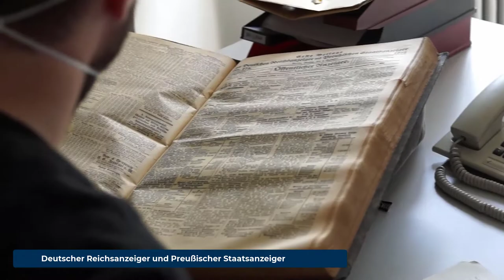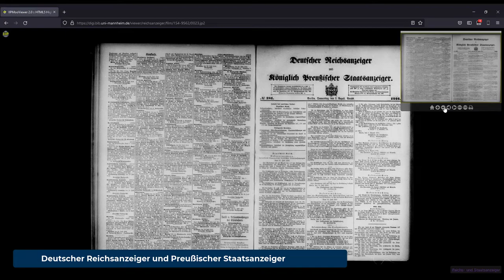CdV BW 2022: UB Mannheim | Deutscher Reichsanzeiger und Preußischer Staatsanzeiger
Coding da Vinci Baden-Württemberg 2022 – Präsentation des Datensets "Deutscher Reichsanzeiger und Preußischer Staatsanzeiger" / Universitätsbibliothek Mannheim